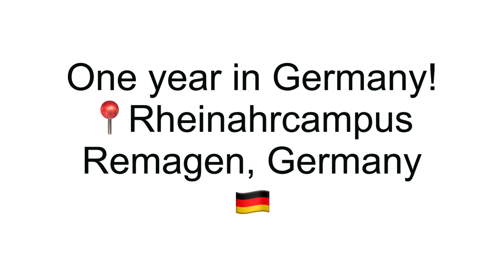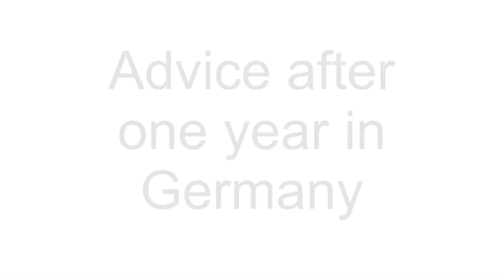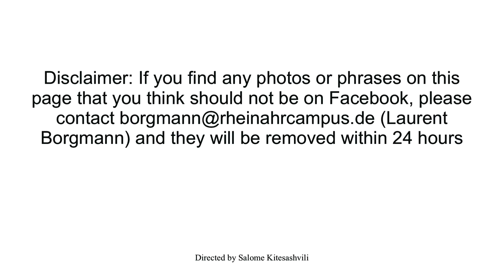Sharing experiences and advice for new Incoming Students by former Exchange Students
In this video, we hear from Carlos from Brazil, Lorena from Albania, and Salome from Georgia, all of whom were exchange students at RheinAhrCampus for at least one year. They share with us their experiences from this past year and advice they have for incoming exchange students for years to come.

Tips they share for new exchange students:
* Enjoy inside activities and connect with each other
* Try to participate in excursions and outside activities
* Try out more internship projects and gain some crucial soft skills that you will need in the future
* Apply for the academic internship as you are more active and connected to native and foreign students
* The internship helps you grow personally and internationalize yourself
* Spend time thinking about what you want to improve while being in Germany, then everything will fall into place
* Be open and experience as much as possible
* Try new things and be somebody else
* Be careful with time because it’s so limited; try to get as much as you can out of the experience

P.S Thumbnail is made by Giorgi Gogoladze